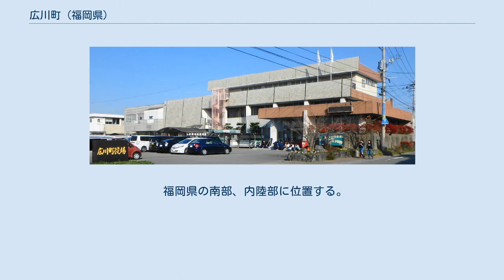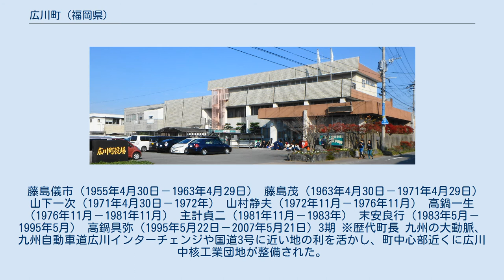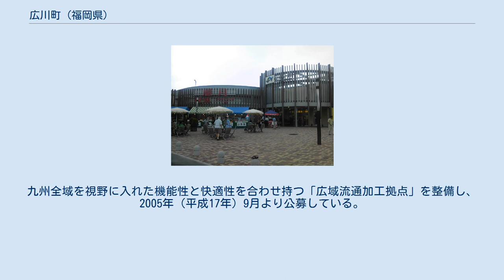広川町 (福岡県)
広川町（ひろかわまち）は、福岡県の南部にある町で、八女郡に属する。
 八女郡のほとんどの町村が八女市に合併する道を選んだが、広川町は、多くの住民が久留米市との合併を望んだ。
しかし、町議会の否決により久留米市との合併は失敗。
町議会は八女市との合併を模索したものの、これも合併には至らずに合併特例法の失効を迎えてしまった。
現在、広川町は町内に九州自動車道の広川インターチェンジ、周辺に工業団地を整備し比較的財政基盤が安定しているため、今後も原則として単独町制を貫くとしている。
 福岡県の南部、内陸部に位置する。
町の西部は筑後平野の東端部にあたり、筑後地方の各都市の市街地に近い。
九州自動車道と国道3号が町内を南北に貫く。
これに対して、町の東部は山地であり、昔ながらの集落が広がるのどかな地域である。
 戦国時代は筑後国の下筑後の領主で柳川城主の蒲池氏の一族である今村氏の領地。
 藤島儀市（1955年4月30日－1963年4月29日） 藤島茂（1963年4月30日－1971年4月29日） 山下一次（1971年4月30日－1972年） 山村静夫（1972年11月－1976年11月） 高鍋一生（1976年11月－1981年11月） 主計貞二（1981年11月－1983年） 末安良行（1983年5月－1995年5月） 高鍋具弥（1995年5月22日－2007年5月21日）3期 ※歴代町長 九州の大動脈、九州自動車道広川インターチェンジや国道3号に近い地の利を活かし、町中心部近くに広川中核工業団地が整備された。
また、広川インターチェンジに隣接した「久留米・広川新産業団地」を造成。
九州全域を視野に入れた機能性と快適性を合わせ持つ「広域流通加工拠点」を整備し、2005年（平成17年）9月より公募している。
 町内に工場を置く主な企業 最寄り空港は福岡空港（福岡空港行きバスで通じている） 現在、町内に鉄道路線はない（1958年までは西鉄福島線が通っていた）。
 一般路線バス 高速バス 広川サービスエリア 高速道路 一般国道 県道 広川町古墳公園資料館